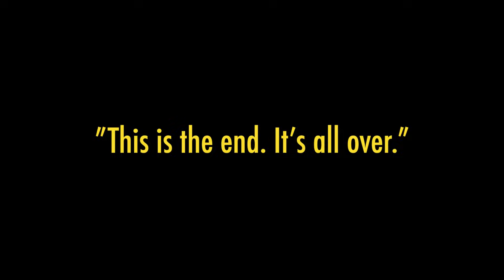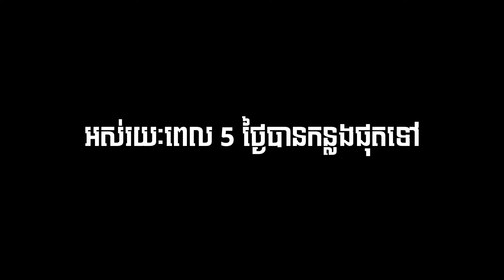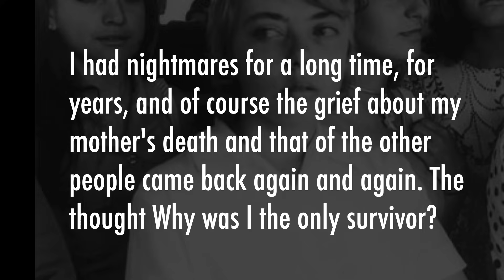Ep06 - ការធ្លាក់យន្តហោះដែលមានអ្នកស្លាប់91នាក់ ហើយមានតែក្មេងស្រីម្នាក់គត់ដែលរួចផុតជីវិត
តើក្មេងស្រីម្នាក់នោះជានរណា?
តើនាងរស់នៅក្នុងព្រៃ Amazon តែម្នាក់ឯងងដោយរបៀបណា?

អរគុណសំរាប់បន្តការគាំទ្រពីអ្នកទាំងអស់គ្នា